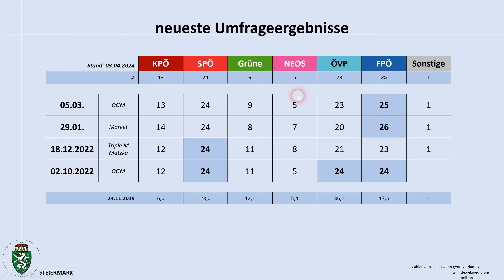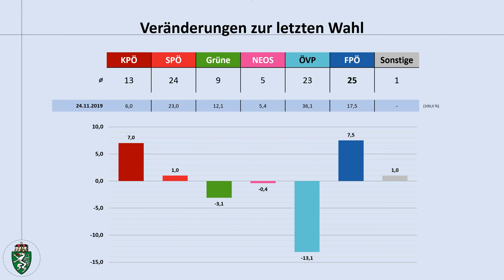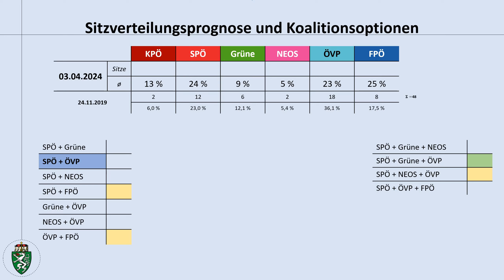Landtagswahl Steiermark 2024: aktuelle Umfrageergebnisse April 24 (KPÖ | SPÖ | ÖVP | FPÖ)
Im Herbst findet die nächste Landtagswahl in der Steiermark statt. Deshalb schauen wir heute auf den aktuellen Stand der Umfrageergebnisse rund ein halbes Jahr, bevor es allmählich spannend werden sollte.